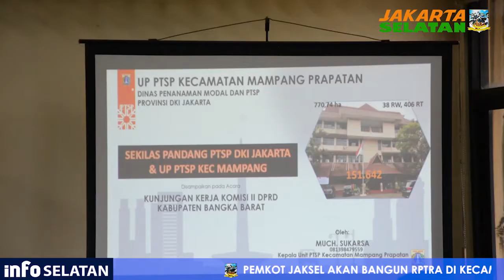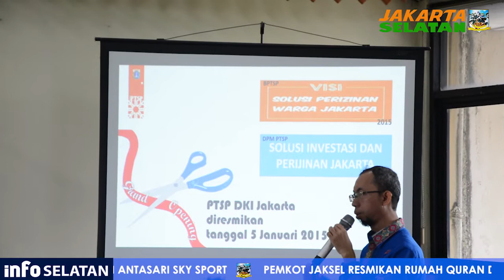Kunker Komisi II DPRD Kabupaten Bangka Barat di Kecamatan Mampang Prapatan - Kamis 11 April 2019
Kecamatan Mampang Prapatan menerima Kunjungan Kerja (Kunker) Komisi II DPRD Kabupaten Bangka Barat, Provinsi Bangka Belitung, di Kantor Kecamatan Mampang Prapatan, Jakarta Selatan, Kamis (11/4).

Kehadiran anggota DPRD tersebut disambut oleh Camat Mampang Prapatan Nasrudin Abu Bakar, beserta seluruh SKPD/UKPD dalam jajaran pemerintahan Kecamatan Mampang Prapatan.

Menurut Nasrudin, kedatangan Anggota DPRD tersebut dalam rangka audiensi dengan unit PTSP Mampang Prapatan, terkait dengan segala macam hal pelayanan baik itu perizinan maupun non perizinan. Nasrudin menjelaskan, di DKI Jakarta, tak terlepas di wilayah Kecamatan Mampang Prapatan, semua perizinan dapat diurus di dalam satu tempat yakni Pelayanan Terpadu Satu Pintu (PTSP). Tujuannya, sambung Nasrudin, salah satunya adalah untuk mempercepat pelayanan.